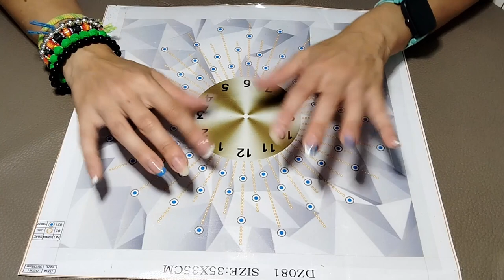Non credevo di essere capace a farlo! Guarda come è stato facile realizzare questo orologio elegante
No date limit, no product limit, ready to use.